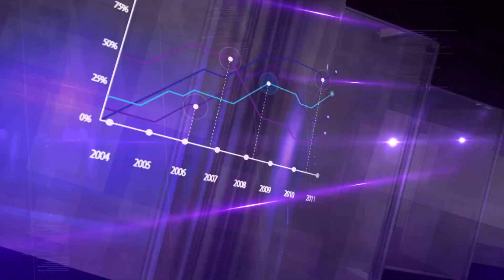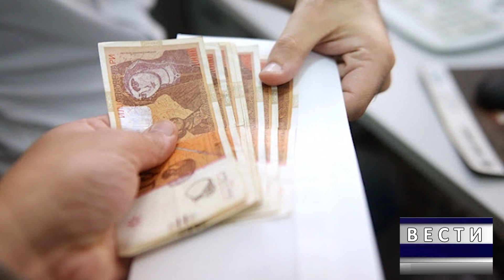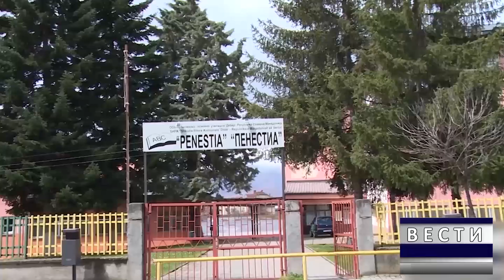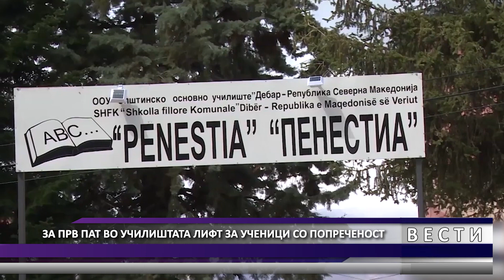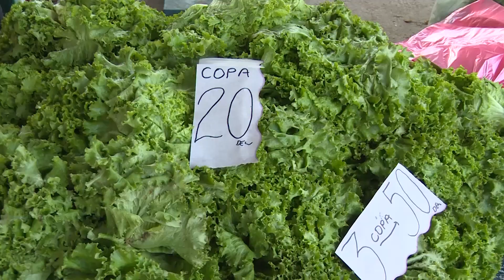DNEVNIK MKD 24 10 2023